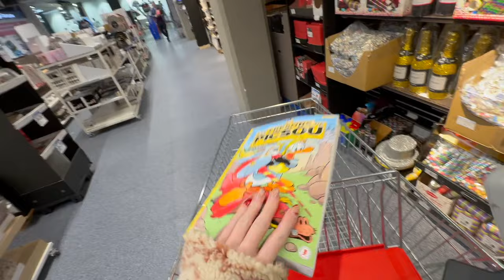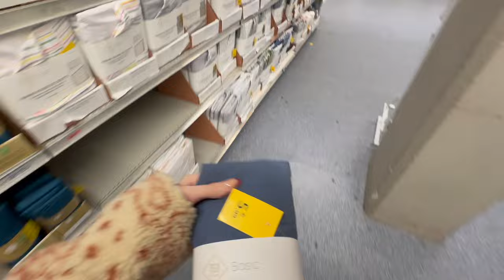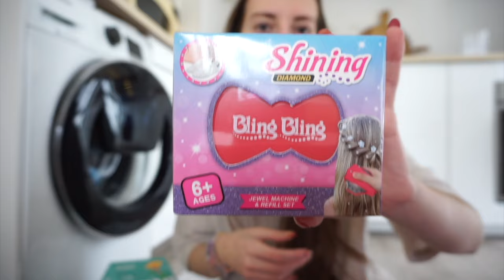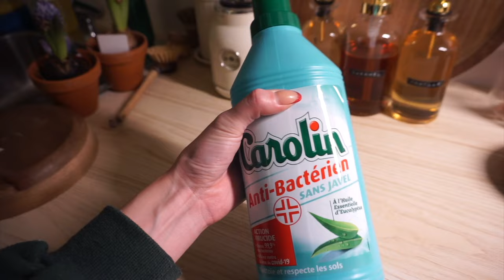VLOG / GROS MÉNAGE DE PRINTEMPS ! 🧽